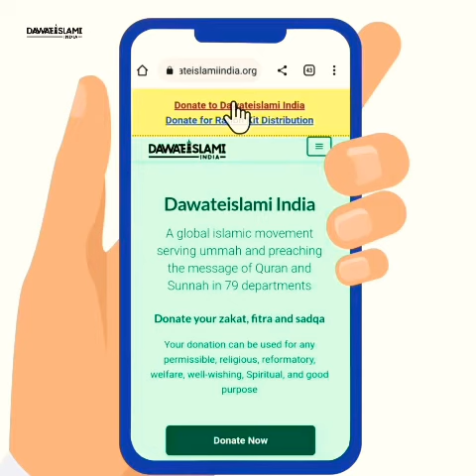Eid ke din yeah sare kaam zaroor ki jiye